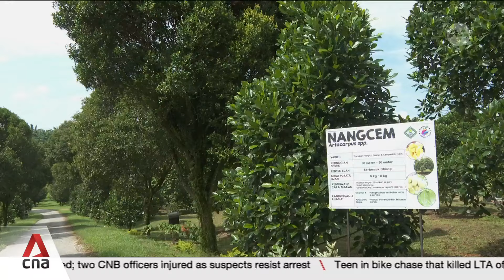Malaysia seeks to export more premium fruits to China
Malaysia wants to export more premium fruits to China, its largest trading partner, this year. Apart from fresh durians and jackfruits, Nangchem may be the next hit. CNA's Melissa Goh reports.